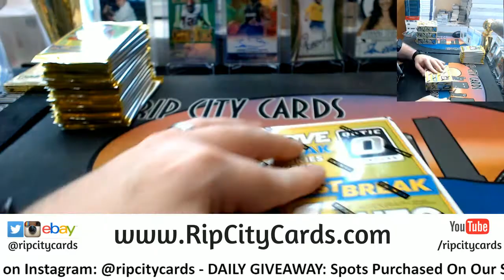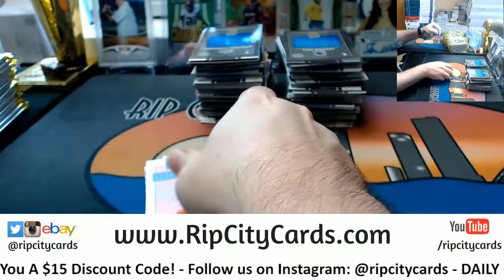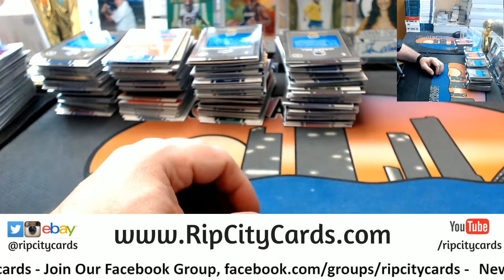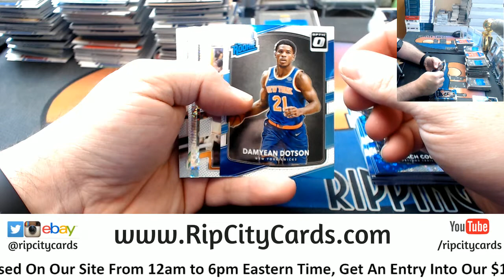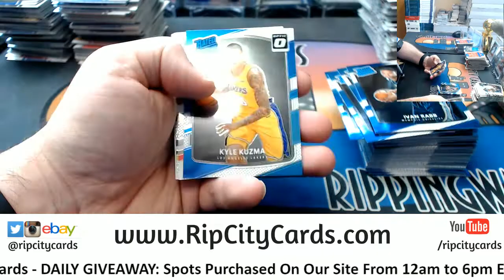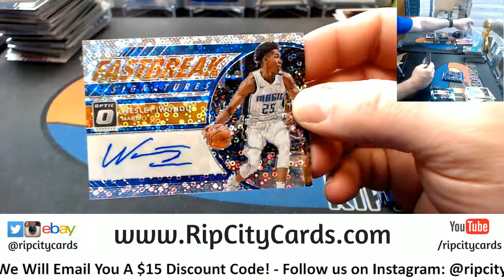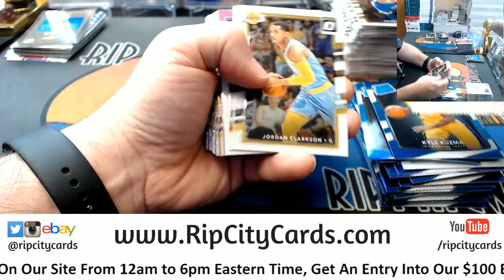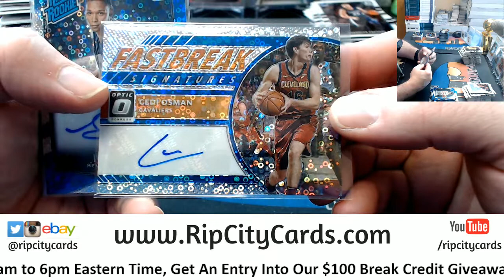2017 18 Donruss Optic Basketball 5 Box #23 EBAY